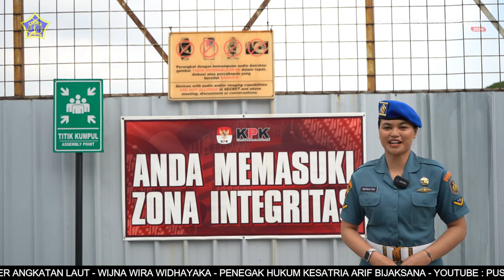BERITA L3W BULAN AGUSTUS MINGGU KE 3 TAHUN 2024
Berita Mingguan L3W edisi bulan Agustus Minggu ke 3 Tahun 2024, dengan berita

1. REGENERASI KEPEMIMPINAN, DANPUSPOMAL PIMPIN SERTIJAB KASAT GAKTIB PUSPOMAL

2. UPACARA PEMBUKAAN OJT BINTARA REMAJA XLIII GELOMBANG II TA. 2023

3. CEGAH NARKOBA, PRAJURIT DAN PNS LANAL CILACAP LAKSANAKAN TES URINE

4. MENJELANG PERINGATAN HUT KE - 79 KEMERDEKAAN RI TAHUN 2024, PUSPOMAL MENYELENGGARAKAN DOA BERSAMA

5. APEL KEHORMATAN DAN RENUNGAN SUCI, JELANG HUT KE-79 KEMERDEKAAN REPUBLIK INDONESIA

6. “NUSANTARA BARU, INDONESIA MAJU.” TEMA HARI KEMERDEKAAN RI KE 79 TAHUN 2024